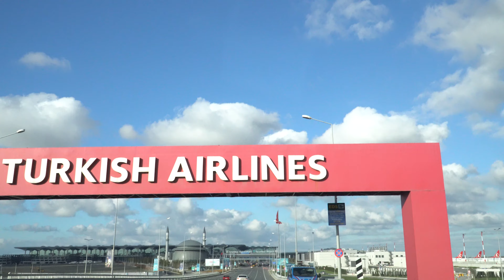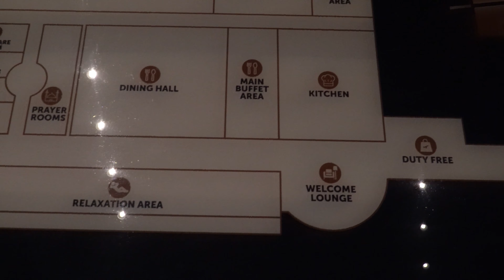THE BEST BEACH IN TANZANIA!?! | MBUDYA ISLAND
We left the continent of Europe and traveled to Tanzania, Africa! We arrived to Dar and had to explore the beautiful Mbudya Island and enjoyed the pristine beaches and warm waters. It truly is PARADISE!

GET $20 ON US WHEN YOU SIGN UP FOR AIRBNB:
If you've never used Airbnb's services, we have some great news for you!
Click the button below and you'll get $20 off your first stay and we will get $30 off after you complete your stay. It's a perfect win-win situation!

If you like this video, give it THUMBS UP!!!

Vlog #40 | Dar Es Salaam, Tanzania,  | Country #8